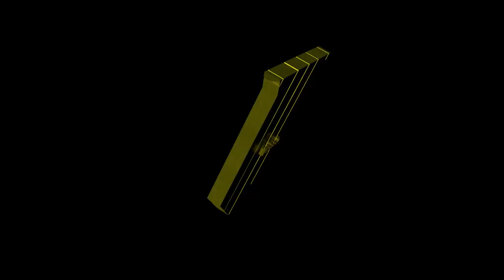TOP 20 Blender Intro Templates #213 + Free Download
› Текст изменить в Cinema4D,After Effects и Sony Vegas Pro нельзя! Можно в Blender
› Топ 20 Интро Шаблонов #213 Блендер + Скачать Бесплатно
› Все интро шаблоны можно скачать в описании!
› Blender Only Templates
› GO LIKE BRO 👍